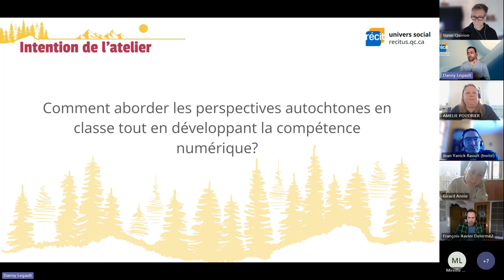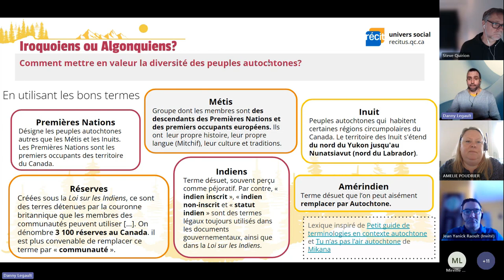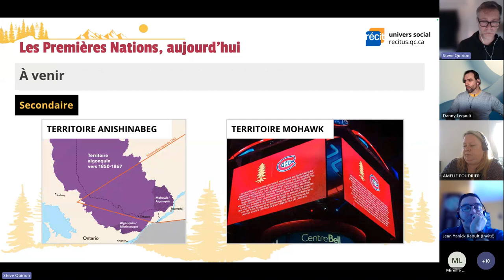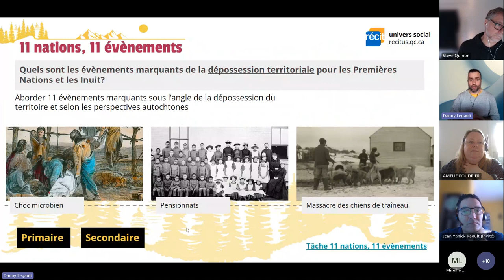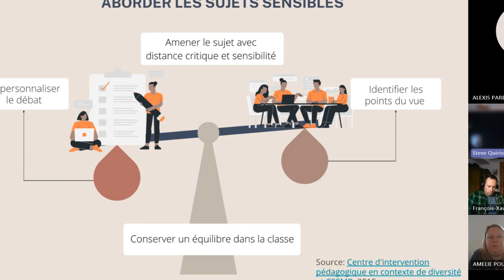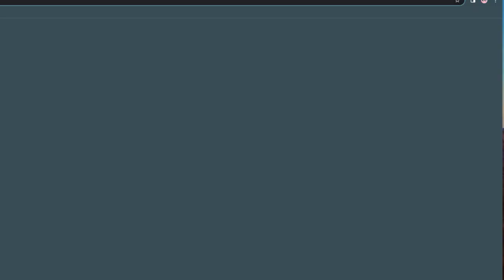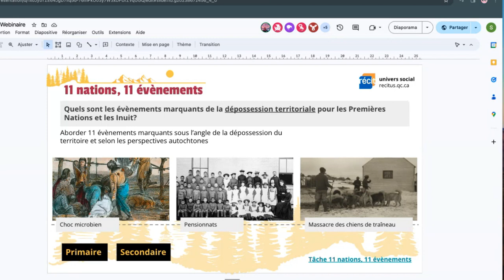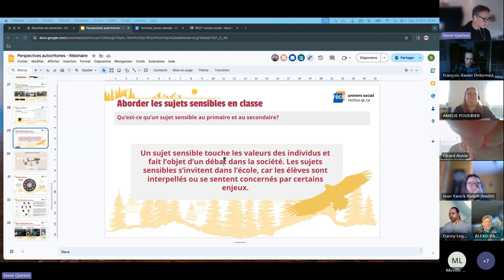Webinaire sur les perspectives autochtones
Comment intégrer les perspectives des Premières Nations et des Inuit en classe? Dans le cadre de ce webinaire, le RÉCIT univers social vous propose des activités qui intègrent les perspectives autochtones. De plus, nous vous présentons des outils numériques qui facilitent l'interprétation des enjeux autochtones.